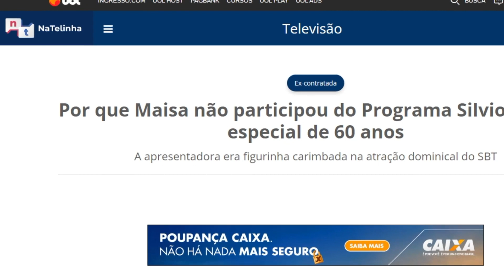Por que Maisa não participou do Programa Silvio Santos especial de 60 anos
Por que Maisa não participou do Programa Silvio Santos especial de 60 anos A apresentadora era figurinha carimbada na atração dominical do SBT Maisa trabalhou ao lado de Silvio Santos durante anos - Reprodução/Instagram e SBT Por Sandro Nascimento Publicado em 02/06/2023 às 04:15, atualizado em 02/06/2023 às 10:25 whatsapp facebook twitter telegram erro Nesta sexta-feira (2), o Programa Silvio Santos completa 60 anos no ar. Para celebrar este marco, o SBT promoveu uma gravação especial que será exibida no próximo domingo (4) e contou com a participação de diversos famosos que fizeram história na atração. Porém, uma famosa teve sua ausência notada: Maisa Silva. A apresentadora não festejou com o elenco do SBT por razões contratuais. A ex-titular do Sábado Animado começou a marcar presença no Programa Silvio Santos em 2008, um ano após deixar a Band. No dominical, ela fez sucesso com o quadro Pergunte à Maisa e desbancou diversos artistas no Jogo das Três Pistas. Foi nessa época que o dono do Baú teve a ideia de que a menina tivesse seu visual inspirado em Shirley Temple (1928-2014), atriz-mirim da década de 1930. O NaTelinha apurou que Maisa recebeu um convite do SBT para participar da gravação especial em comemoração aos 60 anos do programa, mas não pôde aceitar por razões contratuais. A reportagem tentou falar com Celso Andrade, pai e empresário da atriz, para saber mais detalhes sobre os motivos que a impediram de estar nos estúdios da emissora paulista nesta semana, mas ele não retornou até a publicação deste texto.